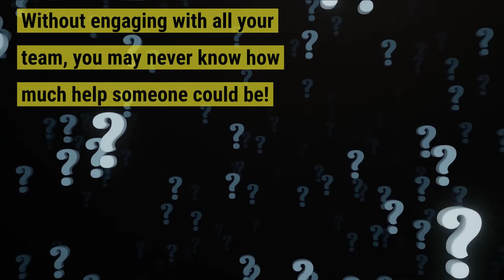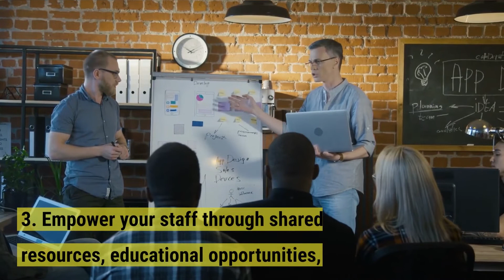2022 04 FO720D61F3DC7 Traits of Effective Leadership video 6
We work to build communities using data, social science, and core values in an attempt to bridge those obstacle illusions that prevent us from being effective.

What do we address?
Americans with Disabilities Act
Title IX: Gender Equity
Civil Rights Act: Title VI & VII
Affirmative Action Compliance
HIPAA (Health Insurance Portability and Accountability Act)
Sexual Harassment/Workplace Violence
FERPA (The Family Educational Rights and Privacy Act)
Gender Pronoun Training
LEP  (Limited English Proficiency)